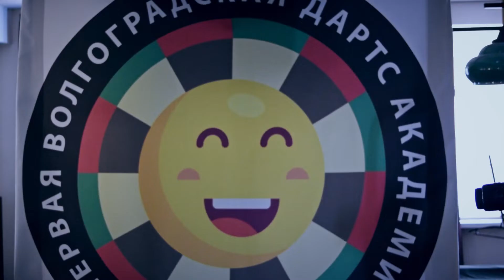Открытый кубок Первой Волгоградской дартс академии. 15.06.2019